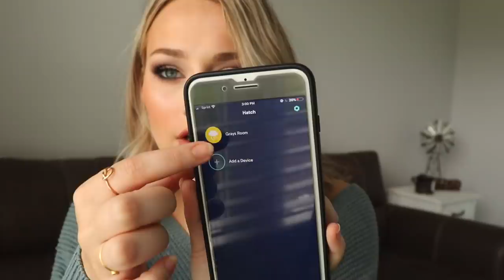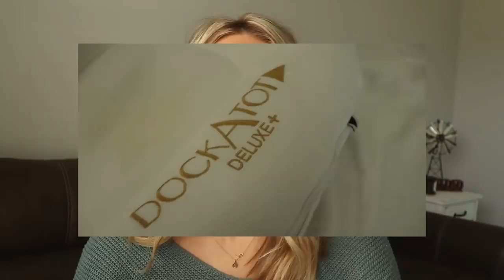BABY PRODUCTS I LOVE! ♡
MENTIONED:
Hatch Sleep Machine
Tummy Time Mat
Play Mat
Sit Me Up Seat
Swaddle Me
Love to Dream
Muslin Blanket
Baby Breza
Nail Filer
Dr Brown Bottles

I'm so glad you decided to watch my video! ♡

C, xx ♡